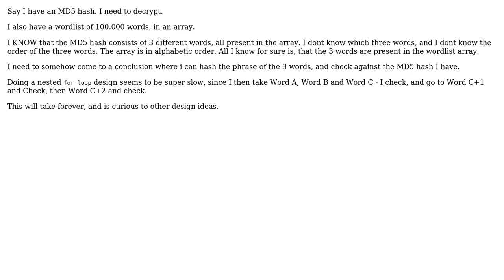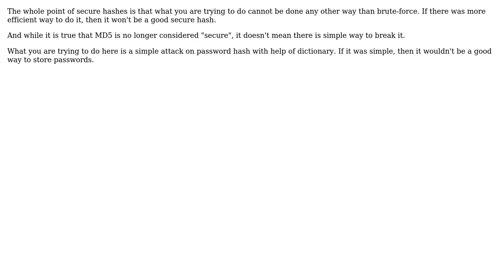Software Engineering: Algorithmic approach to check wordlist phrase against MD5 hash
With thanks & praise to God, and with thanks to the many people who have made this project possible! | Content (except music & images) licensed under CC BY-SA | Music | Images & others | With thanks to user Patrick user Greg Burghardt user Euphoric and the Stack Exchange Network Trademarks are property of their respective owners. You are responsible for your own actions.